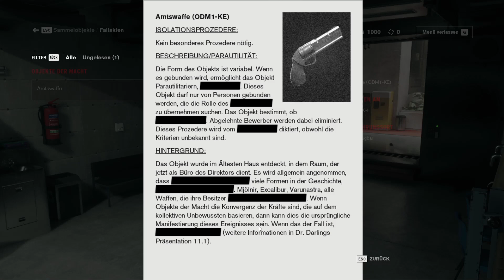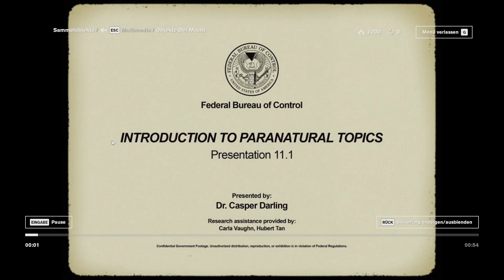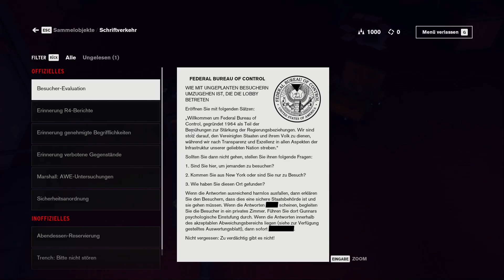Es gibt so viele Fragen - Control ☎ • 02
Control

► Spiel-Beschreibung:
-Name: Control
-Entwickler: Remedy Entertainment
-Publisher:  505 Games
-Plattform: PC
-Release: 27. August 2019

► Dir gefällt dieses Spiel? Dann unterstütze den Publisher sowie den Entwickler und kaufe es dir im Original